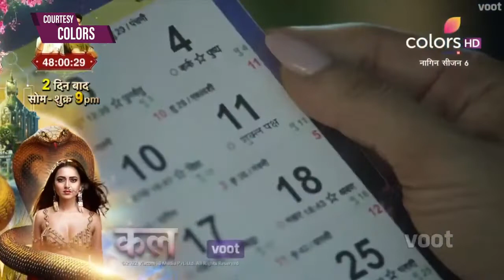Naagin 6 12th June Promo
_.yuvenes_